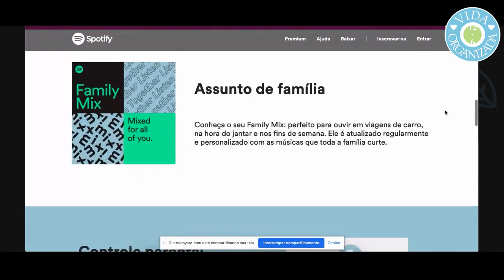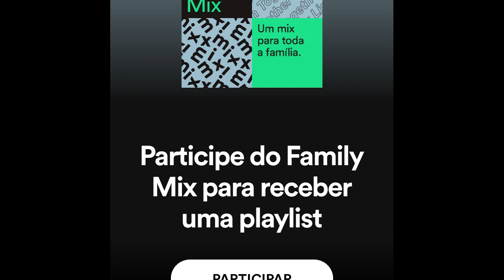Ritmos e Contextos da Família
Nossa missão é inspirar as pessoas a se organizarem para que tenham mais qualidade de vida!

- Confira sempre a aba "Comunidade" para novidades e recados
- Clique em "SEJA MEMBRO" para apoiar o conteúdo gratuito gerado aqui